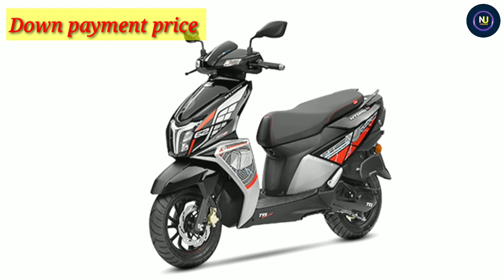2023 TVS NTORQ 125 Supar Squad Edition Price | On Road price | Down payment | Loan Emi finance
2023 TVS NTORQ 125 Supar Squad Edition Price | On Road price | Down payment | Loan Emi finance | Ex showroom price full Hindi Review etc

Quries Solved :???
1) NTORQ 125 Supar Squad Edition | Review
2) NTORQ 125 Supar Squad Edition | On Road price
3) NTORQ 125 Supar Squad Edition | Down payment
4) NTORQ 125 Supar Squad Edition | Loan Emi finance